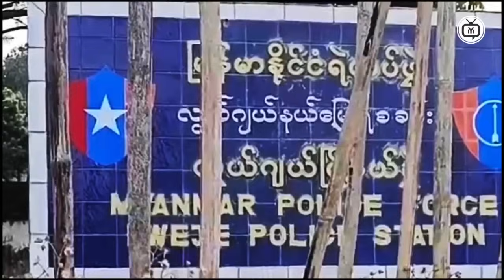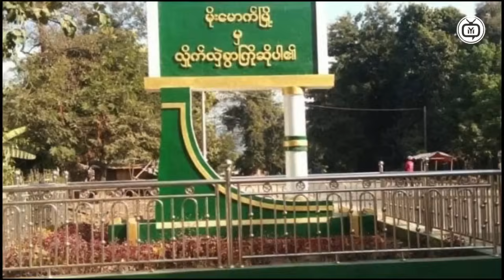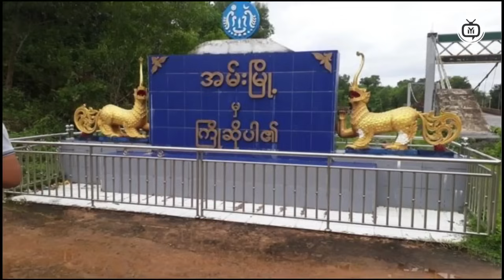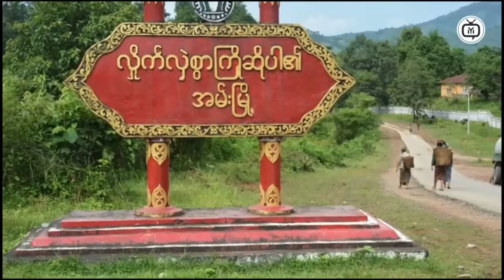Shocking Truth Behind Myanmar Military Dictator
Comedy is known to be one of the best ways to relieve stress and improve moods, and that's why The Funny King's Comedy Show is a must-watch!
Time Code
0:00  Intro
0:10  Myanmar Funny
1:00  Myanmar Funny
2:30  Funny
This hilarious show will have you in stitches from start to finish. It's perfect for anyone looking for a fun and relaxing evening out. So don't miss out – book your tickets today!